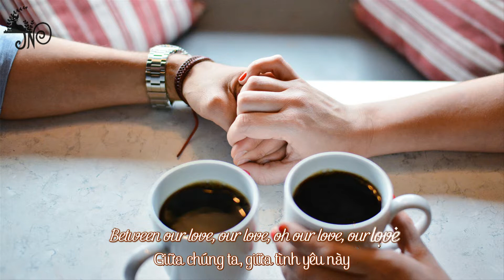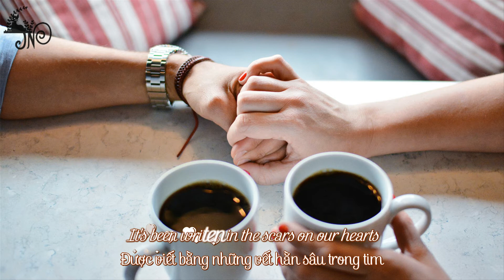[July Na][Vietsub+Kara]Just give me a reason - Nicole Cross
Whenever you feel lost just find a reason to push yourself forward, love you bro. Happy birthday (12/7/1995-12/7/2017)